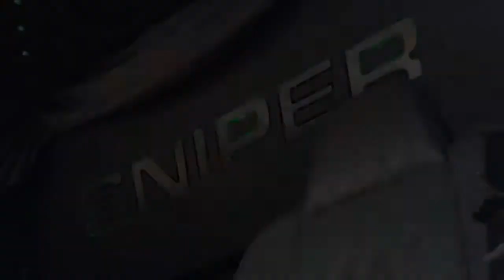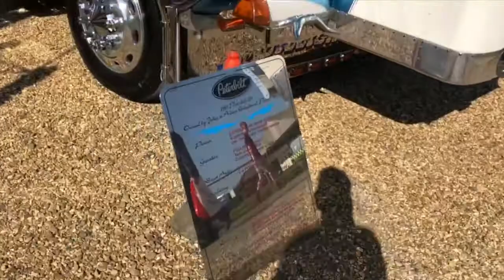Truckfest Peterbrough Part 2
Please read the description in part 1 and check out S-GTTL on there amazing training opportunities!! Having passed my counterbalance forklift there this company is 100% the best one out there to DATE!!!